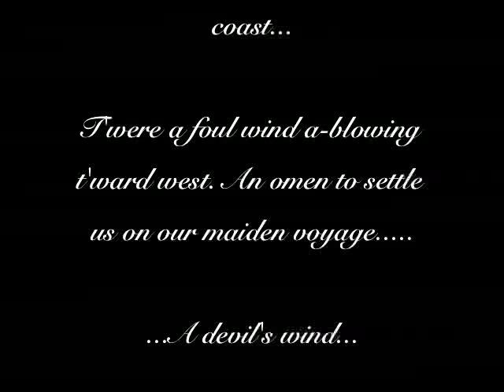...The Maiden Voyage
Wittering, south of England. Foul weather...good times